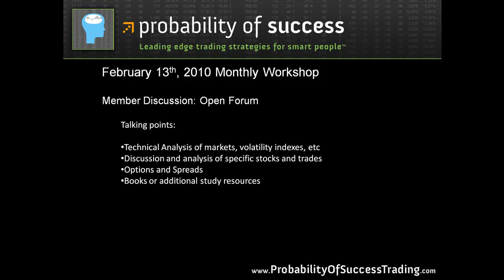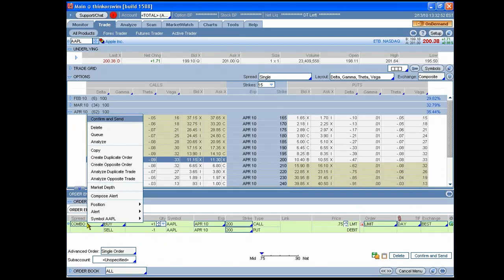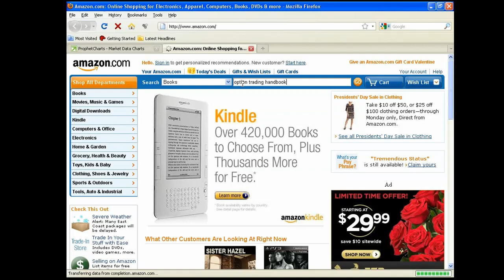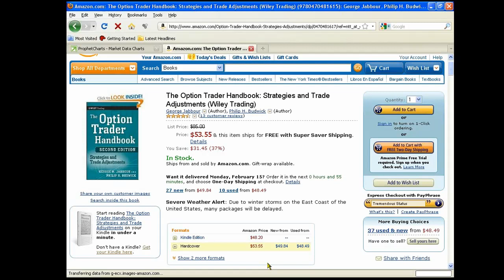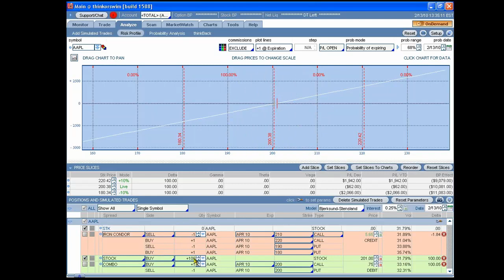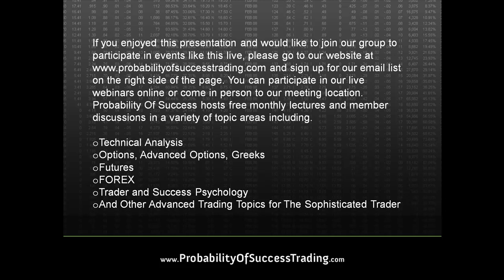02/13/2010: AAPL, Synthetic Long: 7/16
Topics of Discussion: Option Trader Handbook by George Jabbour and Philip H. Budwick, AAPL, Synthetic Long Stock Spread, Synthetic Short Stock Spread